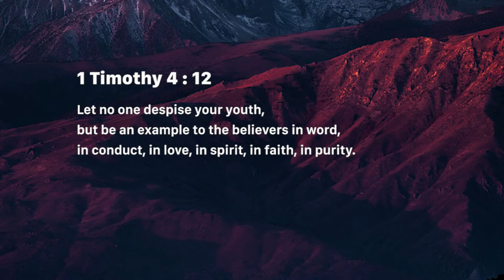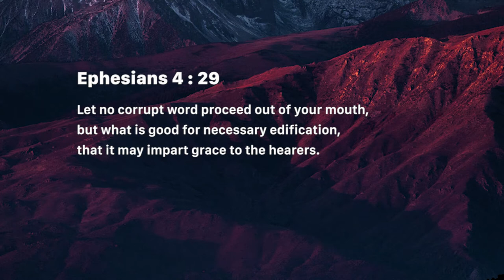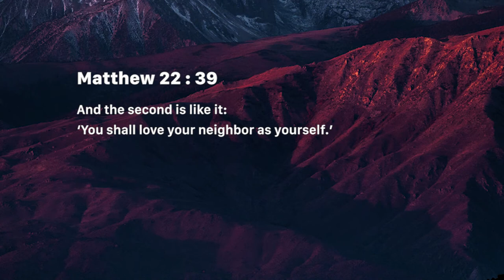Be An Example - 1 (Wednesday April 17, 2019)